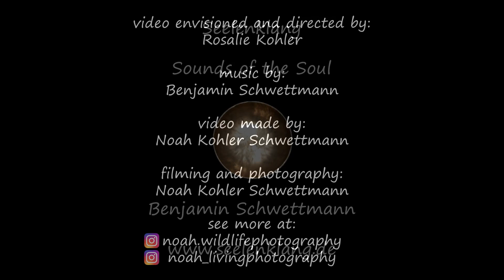INNER SPACES - handpan music by Benjamin Schwettmann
Inner Spaces: A sound journey with handpans and visuals.
Nature is inside of us as well as outside. We can find places of power and calm, spaces that nurture us, hidden in the inner realms of our being...

About this video:
This is my first video and I am so glad to start sharing my music now! My family and I have been using our time in quarantine to get creative. We hope this video will help bring you a sense of freedom within the confinement in this challenging global situation. If you enjoy it please share it - we are all in this together! We are sending love and strength to everyone across this world.

The song is an improvisation on a stainless Mayura C-Aegean and a nitrided MAG B-Amara. It is far from being finished and will still evolve. Also the sound is not ideal because we only recorded with the internal camera mic. So there`s room for improvement. But it was so much fun to do this as a family project. My partner Rosalie Kohler had the vision and directed the video. All pictures and films shown are made by my son Noah Kohler Schwettmann, who`s 15. He also filmed and edited the video.

there`ll be more music coming soon!